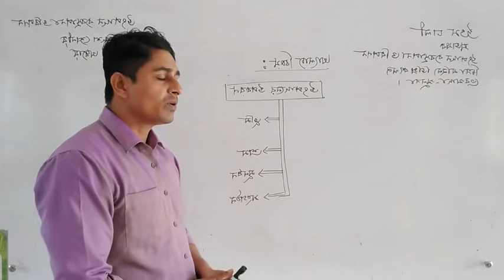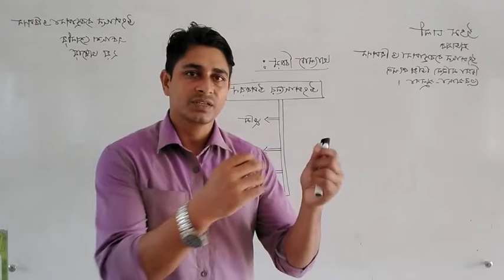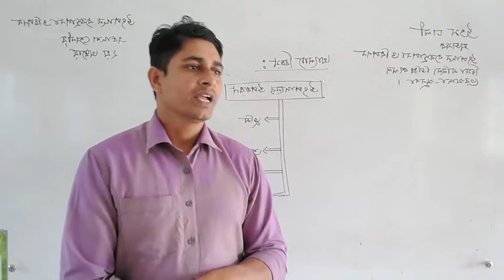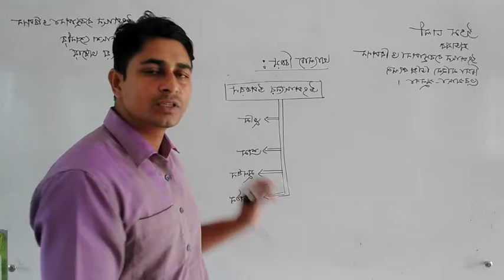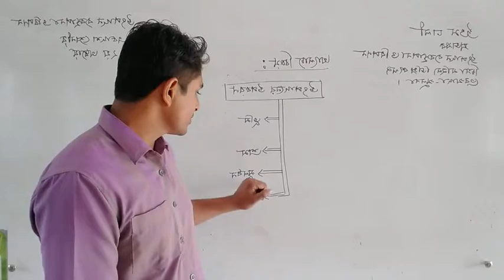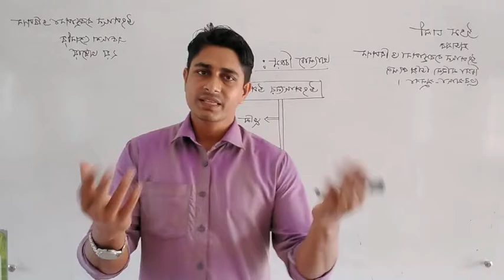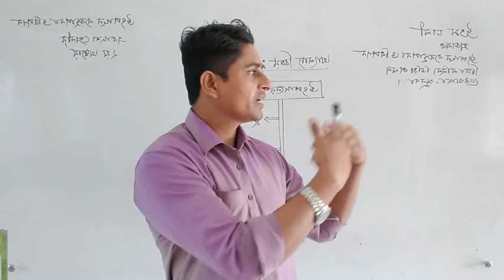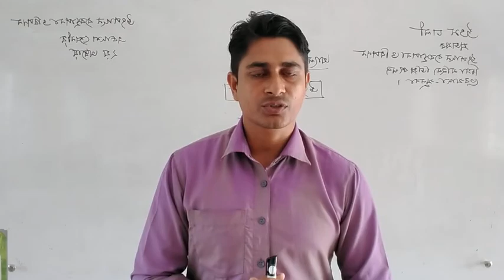উৎপাদনের উপকরণ সমূহ(একাদশ শ্রেণির ২য় অধ্যায়)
উত্তম ঢালী
প্রভাষক
চিত্রা মহিলা ডিগ্রি কলেজ
তেরখাদা-খুলনা।